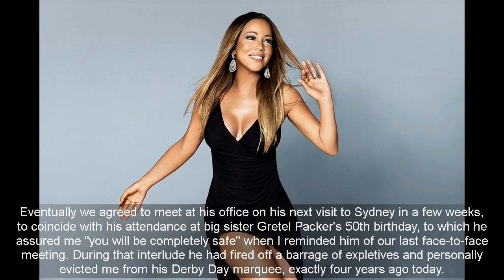WATCH UPDATE James Packer went to great lengths to show admiration for Mariah Carey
It wasn't the phone call I was expecting on a quiet Sunday night in August, channel surfing at home in a post-dinner slumber as an "unknown number" message flashed on my iPhone.

"It's James Packer here," said the voice, somewhat tersely, on the other end.

Caught a little off guard, I responded with "Yes James?" as I quickly gathered my thoughts. I darted a quizzical look at my partner, got off the couch, grabbed my notebook and began what would be one of the strangest 20-minute exchanges I've had in my 27-year career as a journalist.

Packer had taken umbrage with my column of the previous day and he had called me (for the first time in two decades of writing about him) to make it absolutely clear, and in no uncertain terms, that he and his fiancee Mariah Carey were the real thing, and that they had a passionate relationship. Indeed, he was at pains to express his admiration not just for the woman but for the performer, too, even recounting her album sales as America's best-selling pop star.

He went to great lengths to ensure that I had heard his message loud and clear, and from the noises in the background I could tell he wasn't alone, though I'll never be sure if Carey was there, too.
Eventually we agreed to meet at his office on his next visit to Sydney in a few weeks, to coincide with his attendance at big sister Gretel Packer's 50th birthday, to which he assured me "you will be completely safe" when I reminded him of our last face-to-face meeting. During that interlude he had fired off a barrage of expletives and personally evicted me from his Derby Day marquee, exactly four years ago today.